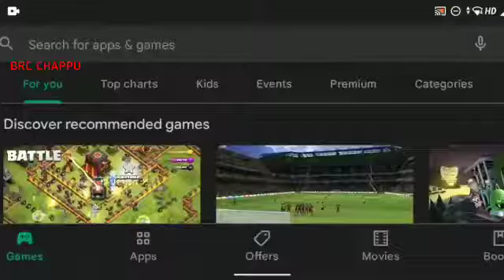Free fire Banned🥺💔| Free fire india||free fire banned WhatsApp status video